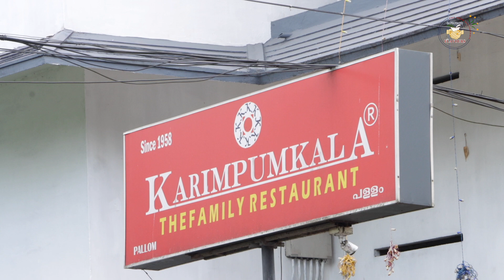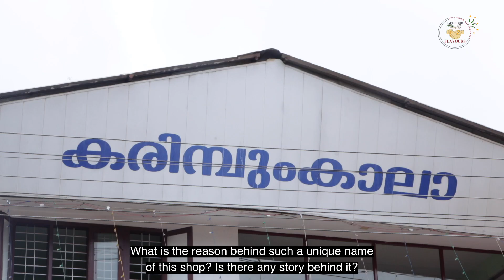KARIMPUMKALA RESTAURANT | LOCATION 09 | KOTTAYAM | THE FOOD DICTIONARY |SAFEGUARD ENTERTAINMENTS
Hotel Annapoorna,
Thellakom

Adivakkal Building, SH 1, Pallom, Kerala 686007